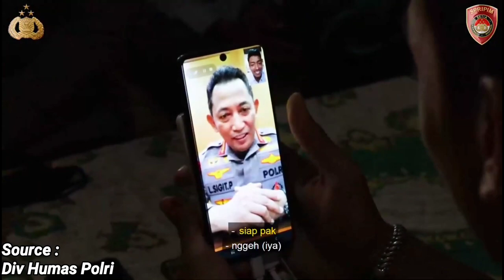Impian Tegar Diwujudkan Oleh Kapolri | AmunisiTV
Impian Tegar Diwujudkan Oleh Kapolri
Kapolri Jendral Listyo Sigit Prabowo wujudkan impian Teuku Tegar Abadi Peraih Emas Pon untuk menjadi anggota Polri.
Secara Daring Kapolri berbicang langsung dengan Teuku Tegar Abadi dan menjelaskan bahwa dirinya mendukung secara penuh niat Teuku Tegar menjadi anggota polri dan tetap bisa berlatih sebagai atlit